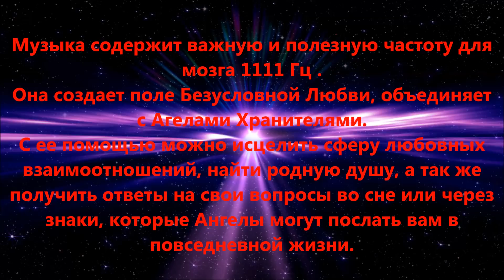1111Hz Angel Number Healing Music. Получи ответ и защиту у Ангелов! Мощное позитивное преображение!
Если в течение дня вам случайно попадаются на глаза числа 11, 111, 1111 это означает, что ваш Ангел Хранитель посылает вам свою защиту и благословение вашим делам.
На глубинном уровне, который воспринимает наш мозг через позитивные частоты, прописанные в музыке, вы можете получить ответ на свои вопросы, просто попросив Ангелов вести вас в нужном направление или послать знаки на пути вашей жизни. Эти знаки приходят через добрых людей, надписей содержащих слова: Ангел, Мир, Добро, Защита, Жизнь, Свет, Любовь. Или чисел 11, 111, #1111, легкость или  неожиданное разрешение каких-то сложных  ситуаций.

Сюзанна Семенова проводит скайп консультирование по вопросам сложных межличностных взаимоотношений, детских травм, посттравматических стрессовых расстройств, депрессий​, фобий, созависимых отношений. Использует синтез психоанализа, телесно ориентированной психологии, развитие соматического чувствования, а также ТЭС​ технику эмоциональной свободы, текст к которой подбирается индивидуально на скайп сессиях. По мимо этого ведется работа на всех уровнях- психическом, через смену старых стереотипов мышления, физическом- закрепление новых навыков поведения и эмоциональных реакций, энергетическом- укрепление психо-физического здоровья, используя Квантовый массаж- особый синтез рейки, самогипноза, легкого транса, выполняемый так же по скайпу. Подробнее в разделе о Квантовом массаже на моем сайте. Доступные цены, гарантия конфиденциальности, добрый и аккуратный подход к каждому клиенту.

Инстаграмм  EFTSUN

Так же вам могут понравиться следующие видео:
Медитация для глубокого сна и релакса
Медитация на привлечение богатства и благополучия

Медитация на исцеление внутреннего ребенка
Медитация Открытие потока любви и активация привлекательности
Медитация перед сном "7 чакр".
Когда позитивное мышление нам вредит
Раскрытие женских энергий (ТЭС, EFT метод)
Медитация для начала дня или снятия стресса 432 ГЦ
Медитация на очищение ауры "Магический Тоннель"
Одна в день влюбленных? Смотри срочно!
Чакры. Балансируем и открываем. Метод ТЭС
Упражнение на увеличение сексуальности. Для мужчин и женщин!
Медитация на снятие психологической травмы, стресса
Акупунктура+Дыхание. Зарядка всего организма, профилактика болезней.
Медитация на при влечение любимого человека и счастливых событий
Снижение веса легко и естественно
Работа с подавленными эмоциями злости и гнева